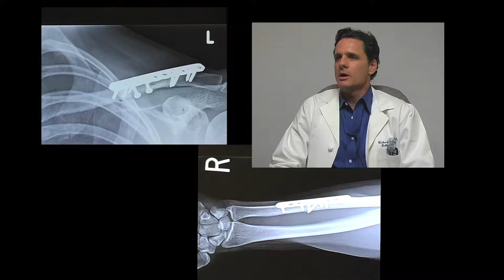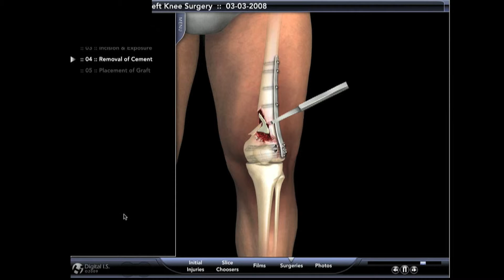Damages 3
summary of case damages intended for settlement